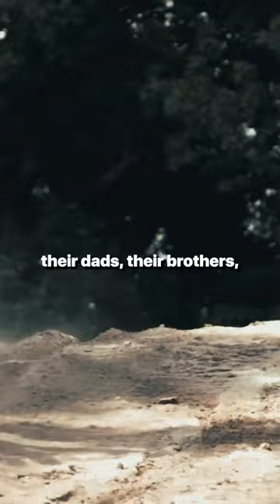I m on my way to ONE DAY ☺️🏆